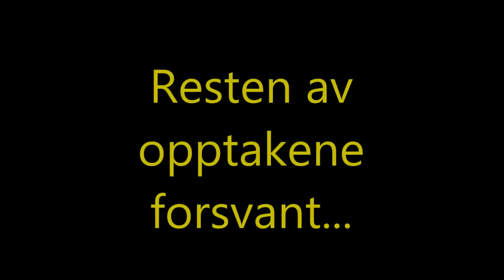Minecraft 1.12 Ep01 - Starten! | Norsk Minecraft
New Minecraft series in Norwegian!

I dag i Minecraft, så får vi tak i diamanter, obsidian og kommer oss til Nether med en gang!
Norsk Minecraft er en serie om å bygge opp verdenen, gjøre det så fint som vi overhodet kan og kose oss med alt vi gjør.
Music is from Free Music Archive.
One melody I've made myself and is called Vagarycraft.
Tekstur Pakke:
Vagarycraft: Homemade, not available for download.